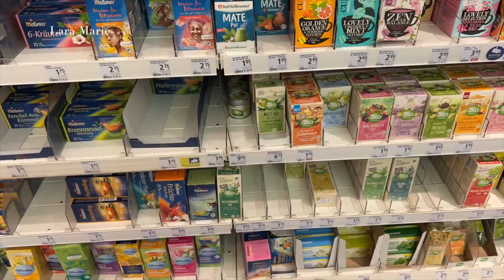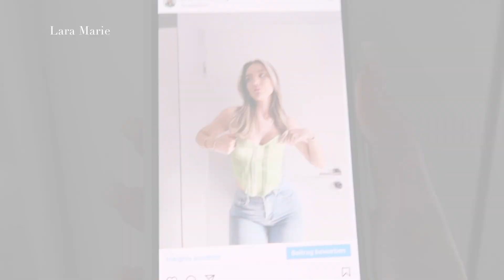I’m BACK at Home: taste test von MATCHA, clean up & few days in my life | Lara Marie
Hey guys,

-LM